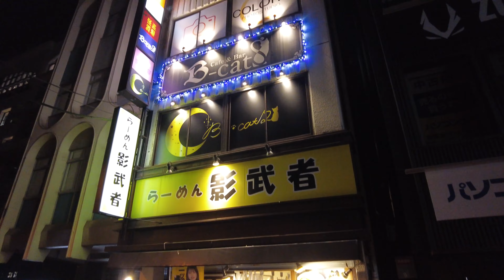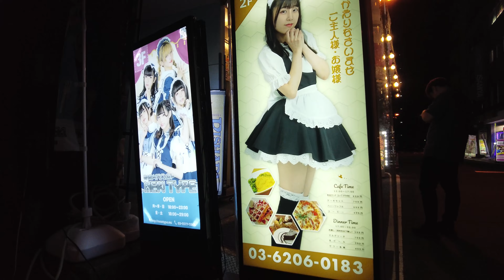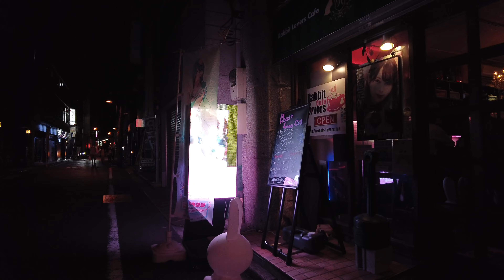【４Ｋ60】nightwalk in Akihabara【夜の秋葉原をお散歩】2023年6月17日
20時頃撮影

土曜の夜の秋葉原を散歩しました。
夜でも薄着でいられるって最高ですね。
I took a walk in Akihabara on Saturday night.
It's great to be lightly dressed even at night.
星期六晚上我在秋叶原散步。
即使在晚上也能穿得轻便。
토요일 밤의 아키하바라를 산책했습니다.
밤에도 얇은 옷으로 있을 수 있다고 최고군요.
Je me suis promené à Akihabara samedi soir.
C'est super d'être légèrement habillé même la nuit.
Dei um passeio em Akihabara no sábado à noite.
É ótimo estar levemente vestido mesmo à noite.